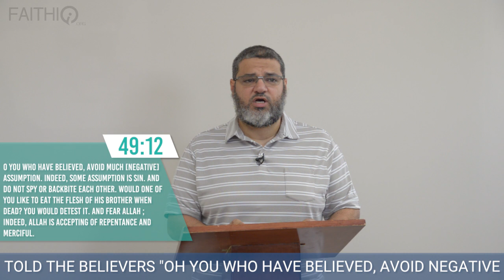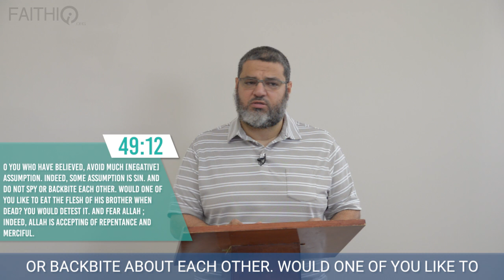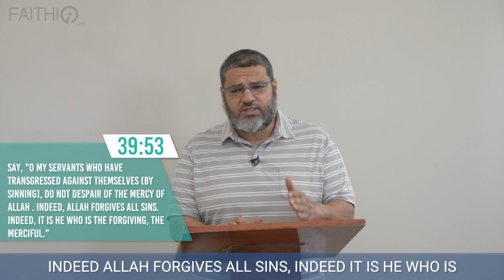How Should One Repent From Backbiting? | Shaykh Waleed Basyouni | Faith IQ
We all are aware of the hadith mentioning that backbiting is eating the flesh of your dead brother. It is indeed a severe sin. How can one come back from it? How can one repent for it?

Do not despair of the Mercy of Allah, indeed Allah forgives all sins. Repentance means that you regret your action, make the intention not to do it again and change your behavior. If you can, and there will not be any harmful consequences, you can speak to the person that was the subject of the backbiting. Make du'a for them, and ask forgiveness for the people involved in the backbiting.

Shaykh Waleed Basyouni further answers the question.